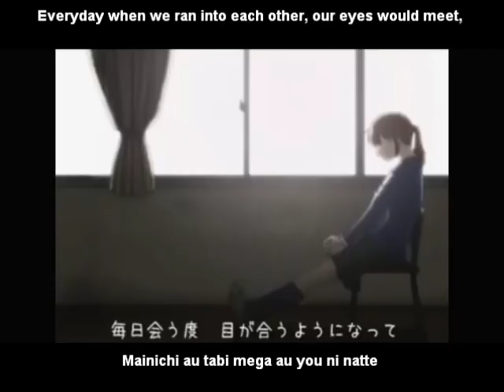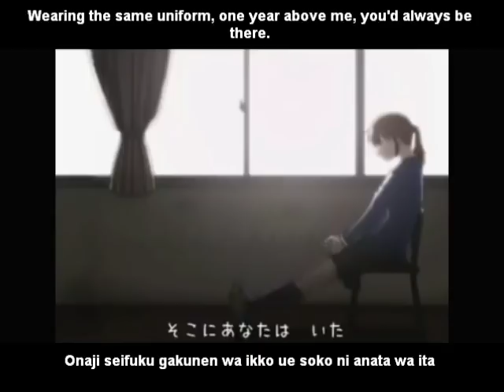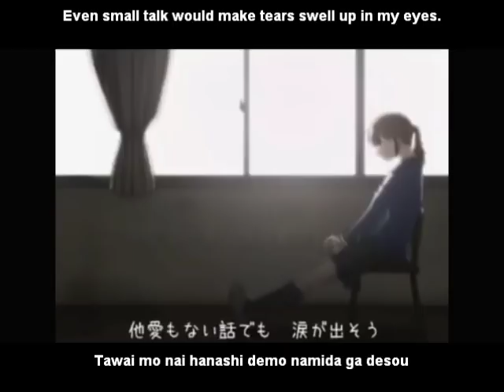【IA】あふれる想い English and romaji subs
From translator: A pair of couple rings are rings usually worn by young lovers to show that they're currently in a relationship.

Title:【IA】あふれる想い【オリジナル曲】Overflowing Feelings/Afureru Omoi
Composer: puppoly
Illustrator: 赤とうがらし (Aka Tougarashi)